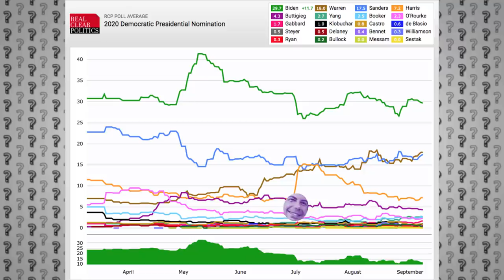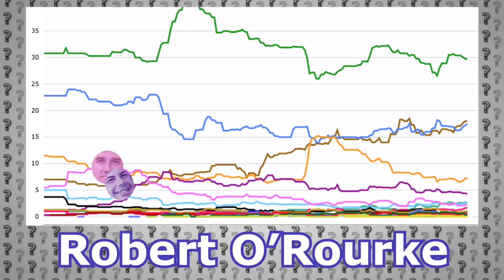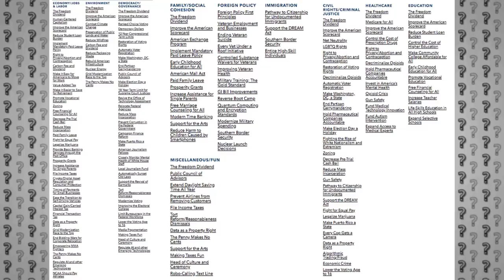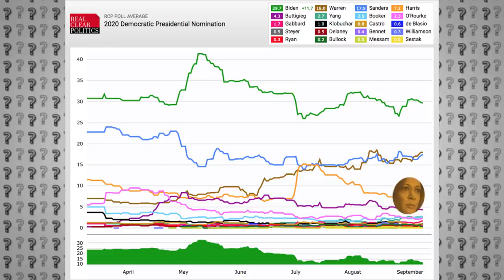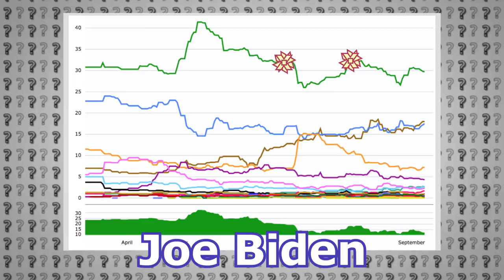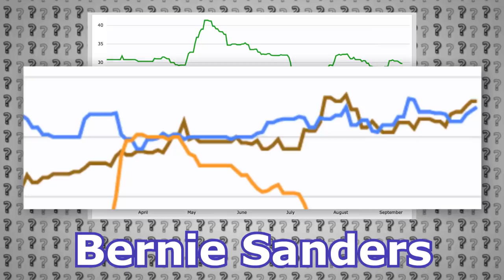3rd Democratic Debate Predictions - 2020 Election | QT Politics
3rd Democratic Debate Predictions - 2020 Election | QT Politics

The third democratic debate will feature just ten candidates on one night. Meaning for the first time, viewers will get to see a contest of all the top candidates, plus Castro and Klobuchar.

Having these ten, and only these ten, together changes the dynamics at play for this debate.

In this video, I'm going to break down what I think each candidate should do in order to secure a win. I'll also give you my predictions of what they will do, to help answer the question: